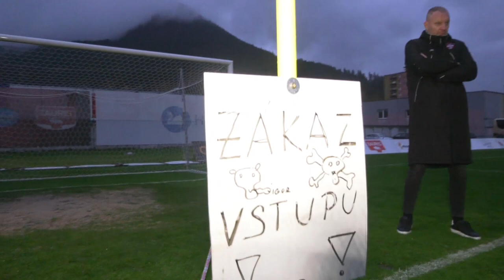V 17. kole Kaprálik zostrelil Slovan - GÓÓÓL! - Fortuna Liga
Cez víkend pokračovala Fortuna liga 17. kolom.